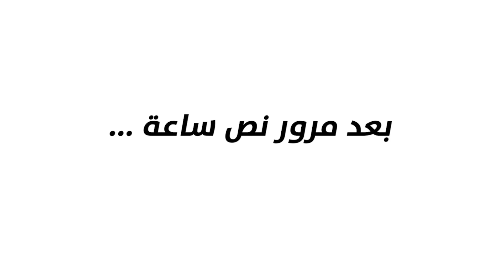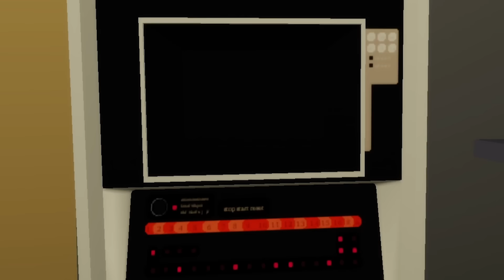فيلم روبلوكس : استغمايه التحول غساله ثلاجه بوتجاز 🌨️ ( في ماب البيوت فقط 🏡 ) حماااس 🔥 !!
فيلم روبلوكس : خدع تيك توك ماب البيوت  ( سر القوة الخارقة ) شوف بنفسك
التيك توك 👇
افلام
سولوم
الغتى والفقير
افلام روبلكس
افلام ماين كرافت
ابوعلى جيمنج
 Abo Ali